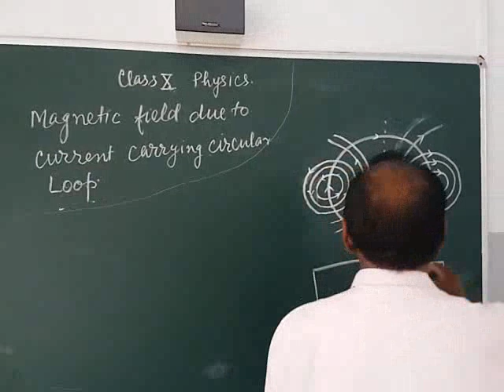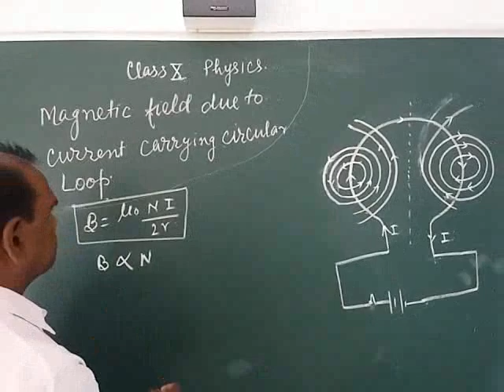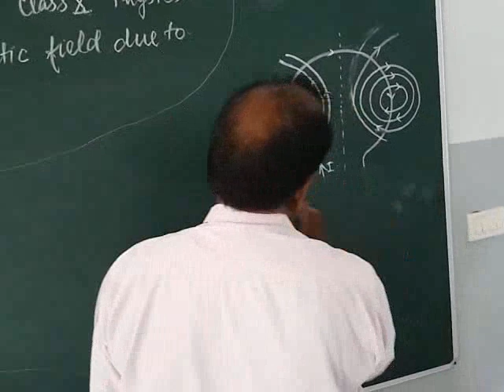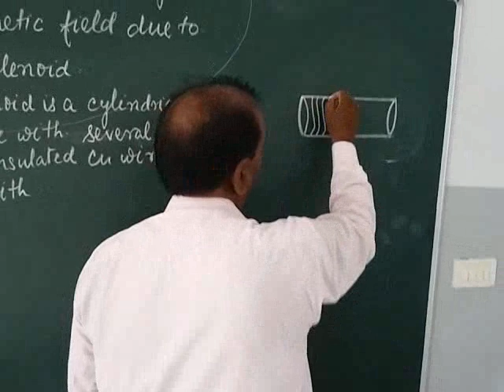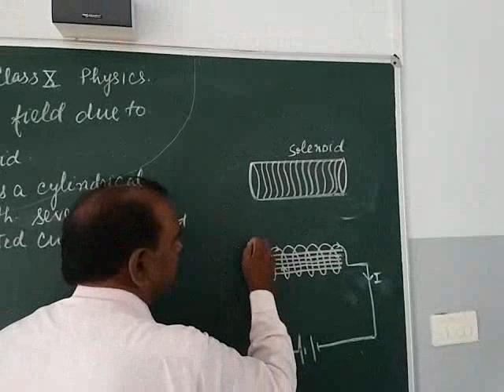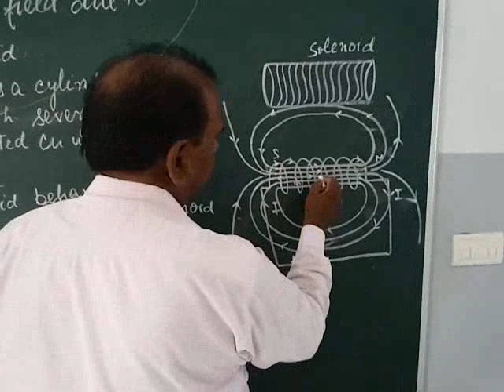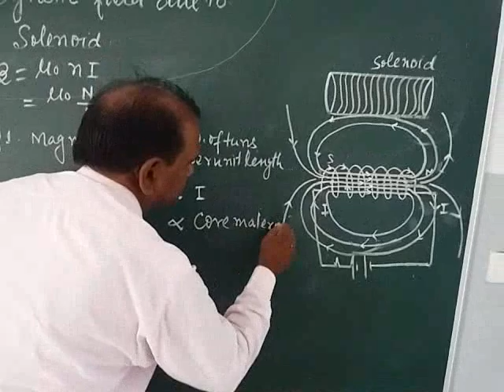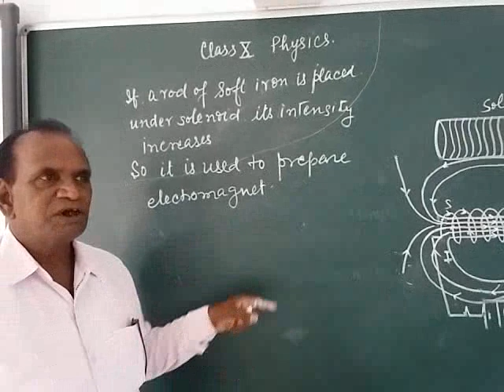CLASS 10 PHYSICS MAGNETIC FIELD MR. D.P. TRIPATHI B&B INTERNATIONAL SCHOOL CHANDAULI